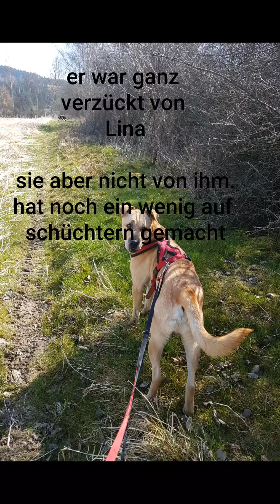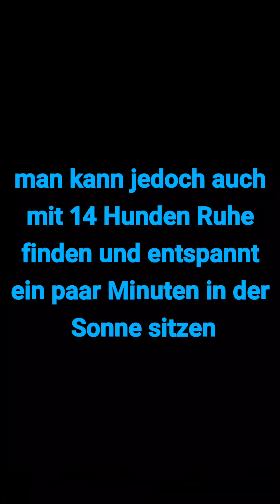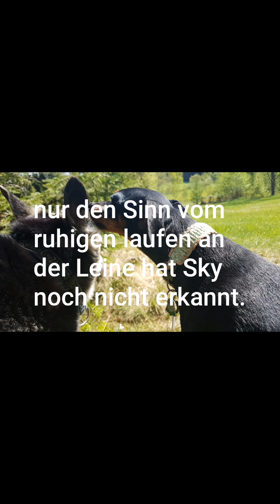9 Gäste und 7 Tagesbetreuungen. Ich bin reif fürs Wochenende.